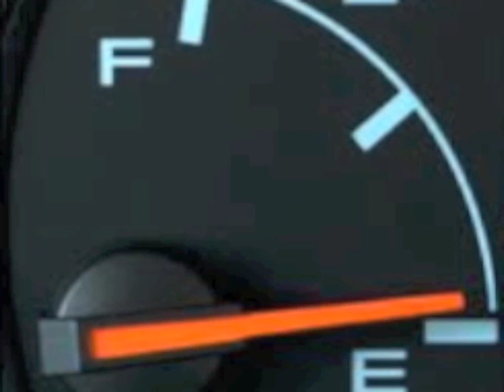All I Ask of You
Parody of "All I Ask of You" from Phantom of the Opera. A Valentine's Day tribute.